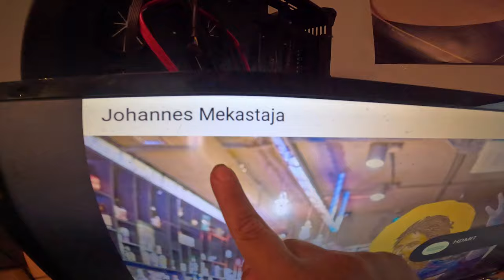Kofeinia suonissa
Kaikkesta sitä tekeekin videota ja laittaa vielä tänne, mutta tämä' on vain elämää, olkaa hyvät joka tapauksessa! Anteeksi kovasti minun ronskia kielenkäyttöä!